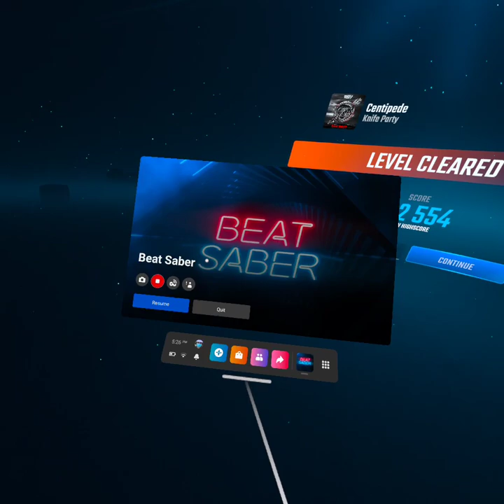knife party - centipede (mod chart by totally balloon)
this is amazing sorry for the interruptions lol..

link to map if u wanna support and/or play for yourself (you should)